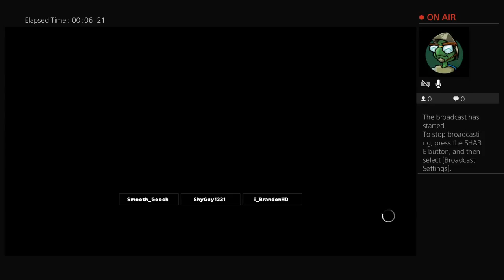SOW Uncertainty Knox v Frost v Cannon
I'm just a simple person who wants to upload gaming videos for all of you!